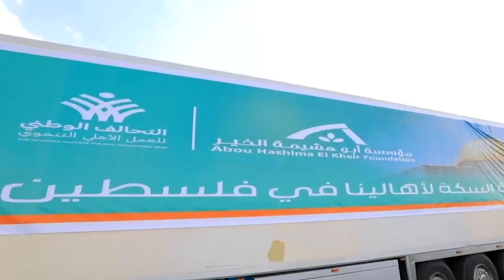الرئيس عبد الفتاح السيسي يشارك المصريين في دعم فلسطين خلال احتفالية "تحيا مصر تحيا فلسطين"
الرئيس عبد الفتاح السيسي يشارك المصريين في دعم فلسطين خلال إحتفالية تحيا مصرتحيا فلسطين